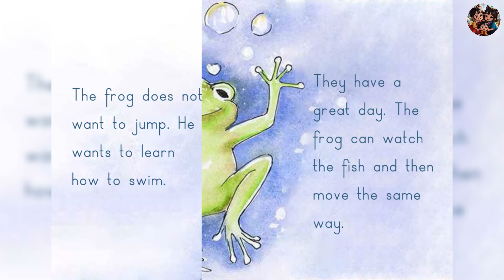Flip, Flop! - Bedtime Kids Story Read Aloud Book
The fish is sad because it doesn't think it's good at anything. It tries to fly with its fins but can only swim. It meets a cat that wants to eat it, but the fish escapes. It then meets a frog that wants to learn how to swim.

Adapted from“Fish Finds a Friend”byMoyahabo MaselaandGerda Smit.